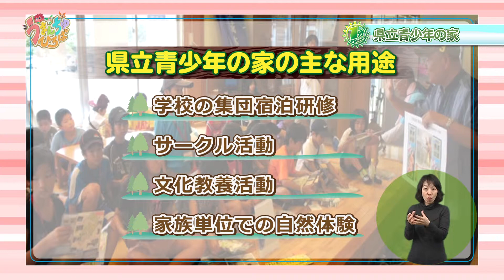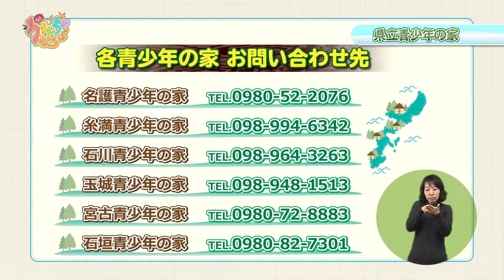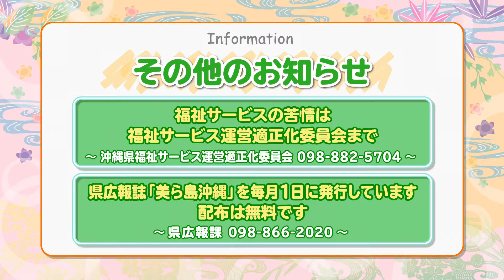うまんちゅひろば「青少年教育施設における体験活動の充実」（平成26年3月22日放送）